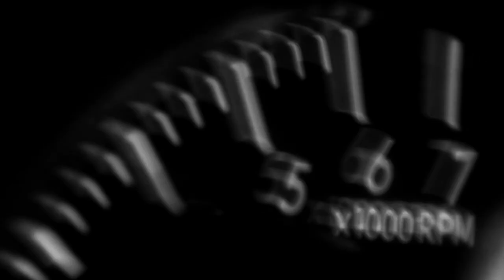RheinStars Köln Trailer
Der Campus ist unter anderem auch die Trainingsstätte der RheinStars Köln, die in der ProB Nord BARMER 2. Bundesliga spielen. Gerade als Kölner ist es absolutes Pflichtprogramm sich mal ein Spiel dieses super Teams anzuschauen.
Die Heimspiele finden in der ASV Sporthalle statt. Tickets kriegt man in der Regel auch vor Ort. Essen und Trinken ebenso. 🏀

Der Basketball Campus wurde im September 2021 eröffnet. Das gesamte Projekt wurde von Flossbach von Storch finanziert, die mit dem Campus nicht nur ein neues Trainingszentrum für die Rheinstars Köln, sondern auch ein Ort für die Basketball Community schaffen wollen. Jeder kann sich im Campus einen Court selbst buchen - All ballers welcome.